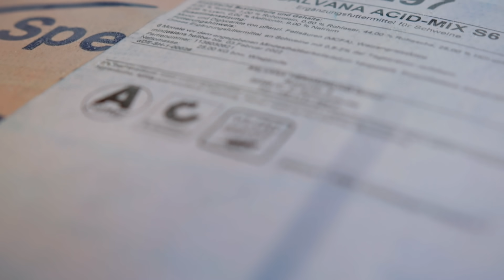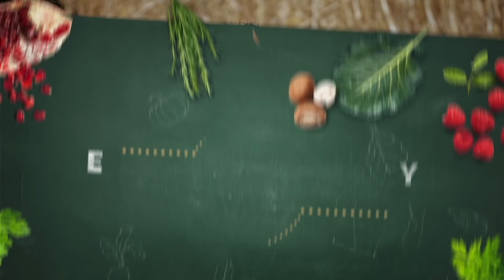Kaufland Einkaufsacademy: Tierwohl und Haltungsformen I Folge 17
Woran erkennen Kunden beim Fleischeinkauf, wie die Tiere gehalten werden? Hilfestellung und Orientierung bieten die sogenannten vier Haltungsformen. Aber welche Form bedeutet genau was?  Welche Entwicklung nimmt das Thema Tierwohl im Einzelhandel und bei den Landwirten und welche Schritte plant Kaufland für die Zukunft? Um all diese Fragen geht es in der neuen Folge der Kaufland Einkaufsacademy. Zu Gast bei Moderator Ralf Schmitt ist der Kaufland Tierwohlexperte Dr. Clemens Dirscherl. Er berichtet unter anderem über den aktuellen Fortschritt im Angebot höherer Haltungsformen und von der konkreten Zusammenarbeit mit den Landwirten. Außerdem stellt er Ralf und den Zuschauern die Besonderheiten der Haltungsform 3 in der Schweinemast vor.

Ralf Schmitt, geboren 1975, ist Moderator, Speaker, Buchautor und Geschäftsführer der Impulspiloten GmbH. Der geborene Franke hat zwei Töchter und lebt mit seiner Familie in Hamburg. Seit über 20 Jahren ist er als Moderator und Speaker tätig und auf Kongressen, Firmenveranstaltungen, Galas, Messen und Podiumsdiskussionen präsent.

Veränderungen und Change-Prozesse sind seine Leidenschaft. In seinen Büchern und Vorträgen geht es vor allem um den konstruktiven Umgang mit der Angst vor Veränderungen und dem Erarbeiten eines positiven Mindsets für eine flexible Zukunft.